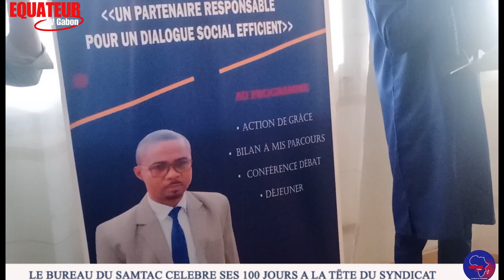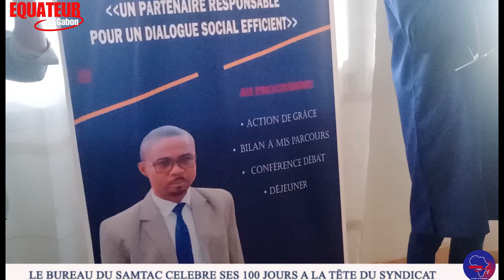Le SAMTAC fête ses 100 jours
L'organisation syndicale a profité de l'occasion pour faire le bilan à mi-parcours